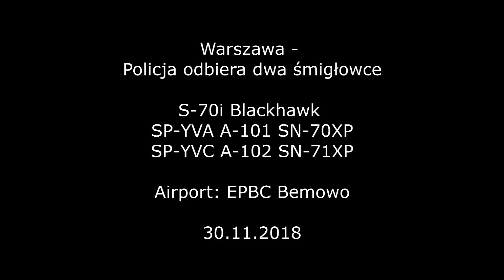Przekazanie dwóch śmigłowców S-70i dla polskiej Policji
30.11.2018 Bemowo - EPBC